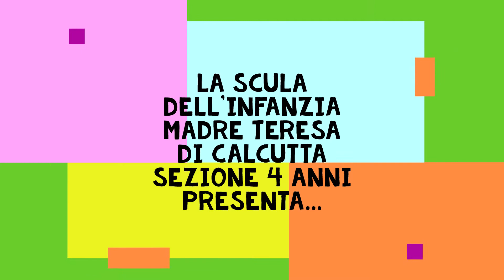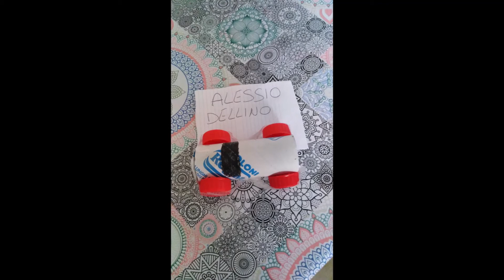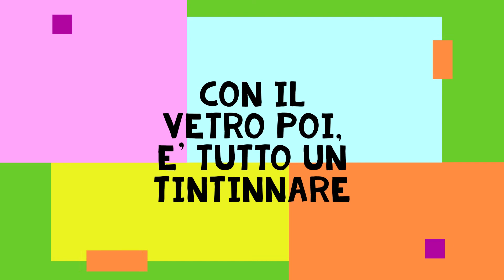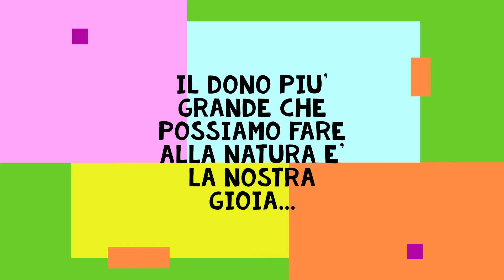PICCOLI...GRANDI GESTI PER DONARE AMORE AL NOSTRO PIANETA IC Giovanni Paolo II De Marinis Sezione B